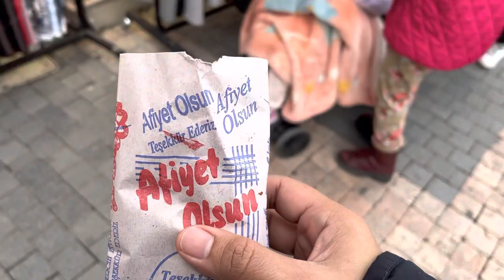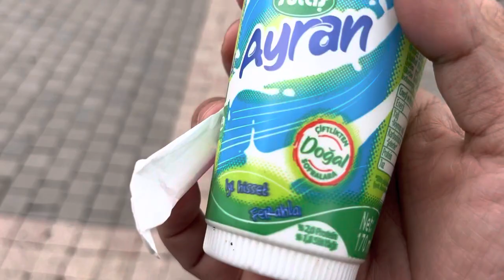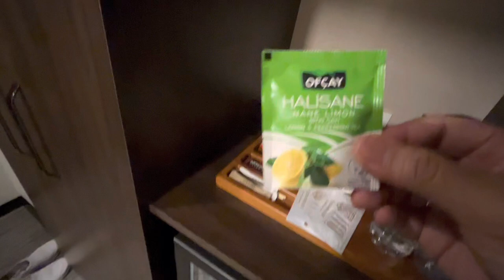Islamic Calligraphy at its FINEST - The Grand Mosque of Bursa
We finally arrived Bursa! But I didn't actually bring any cameras along because I thought we only drop by to Solat. 😭😭 so mostly phone camera shots. Total disappointment by as people say, The best camera is what's in your hand.